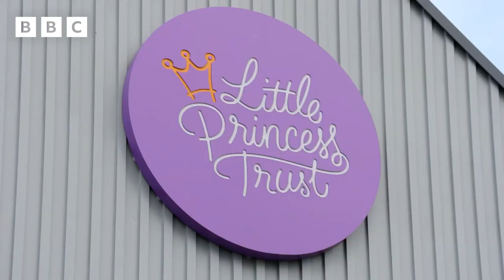Let’s Talk About Cancer | The Hair Question | Operation Ouch! Special | CBBC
In this special episode, Dr Chris and Dr Xand talk about cancer.

Cancer treatments can be tough because some cancer medicines damage healthy cells as well as cancer cells. This can include hair roots meaning some patients lose their hair. For many young people with cancer, wearing a wig can seem like a strange idea, but here at The Little Princess trust -they make real hair wigs using hair from amazing people who donate their own locks.

You can watch full episodes of Operation Ouch! on iPlayer NOW!